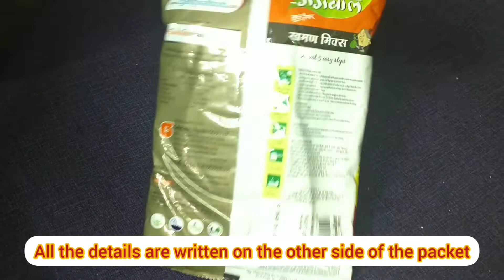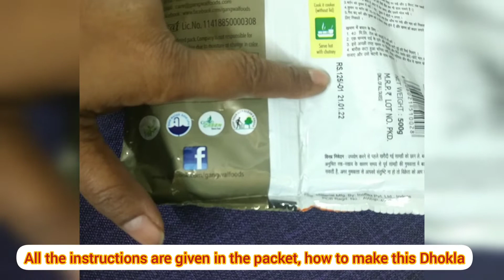Gangwal Instant Mix Khaman Dhokla / Gangwal Dhokla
Instant Dhokla बिना ईनो बिना दही मिनटों में मार्किट जैसा सॉफ्ट स्पंजी Gangwal mixDhokla Recipe - Khaman Dhokla

Product 👇
Gangwal Gujrati Khaman Dhokla Mix Instant 500 Gram- Pack Of 2 Pure And Veg. Indian Snack Mix 100% Natural Ingredients

Gangwal Gujrati Khaman Dhokla Mix Instant 500 Gram- Pack Of 2 Pure And Veg. Indian Snack Mix 100% Natural
Product 👇

 Gangwal mix khamand dhokla
dhokla banane ki vidhi
dhokla in cooker
dhokla kaise banta hai
dhokla recipe in hindi
dhokla at home
dhokla at home in cooker
dhokla banana
dhokla banane ki vidhi bataye
dhokla cooking
dhokla dish recipe in hindi
dhokla easy recipe
dhokla easy recipe in hindi
dhokla eno recipe
dhokla easy
dhokla homemade recipe
dhokla in pressure cooker
Homemade dhokla
Cooker dhokla
Besan ka dhokla
Khadai dhokla

easy dhokla recipe
Gangwal Khaman
easy recipes
healthy breakfast ideas
meal ideas

0:00 Introduction
0:26 All the details are written on the other side of the packet
1:09 Rs. 125
1:14 Now open the packet
1:30 Preheat water in idli maker for 10 mins
2:29 Add little water to the instant dhokla to make a paste.
2:59 Mix it well
3:47 Grease the oil before adding the paste.
4:56 Cover with a lid for 10 mins
5:23 Non sticky, So fluffy and soft
6:08 Cut green chilli and curry leaves
6:47 I cooked in mustard oil for good taste
6:51 I used kanodia mustard oil 1 litre Rs. 250
8:07 Pour sugar lemon water. If you like.
8:20 Dhokla is ready to serve